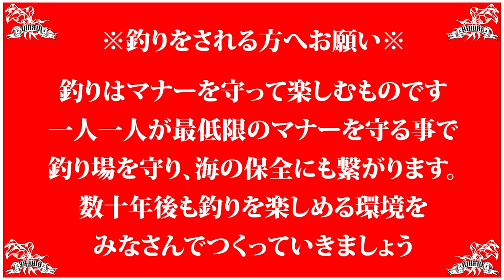はじめてのショアプラッキングで青物が爆釣！！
春といえばイカが産卵する季節ですが、イカの産卵の場所に青物がわいたと情報が入り『イカを守る会』を結成！青物を釣ってイカを守ろうと、ショアプラッキングにはじめて挑戦しました！釣果から言いますと…爆釣でした(^^♪しかも磯場からプラグを使って引きの強い青物を釣り上げるのは豪快かつスリル満点！プラッキング楽しいやないかいｗ(￣▽￣)ｗ

※釣りをされる方へお願い※
釣りはマナーを守って楽しむものです。一人一人が最低限のマナーを守る事で、釣り場を守り、海の保全にも繋がります。数十年後も釣りを楽しめる環境をみなさんでつくっていきましょう。

【DUEL】
第２/３/４期DUELサポーター

【エギング】イカが釣れない時に頼れるエギ！悩んでる方はお試しください！

[MUSIC]
?Artist : Vexcon
?Title : Sunny Days [Outertone Free Release]